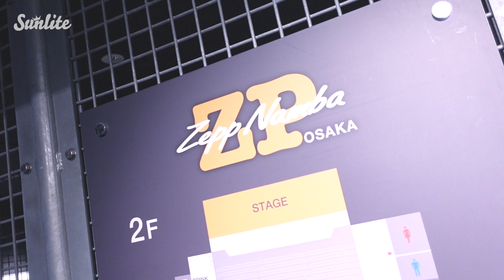SUNLITE / 2020 8.19 Zepp tour FINAL at Zepp namba 生配信LIVE映像&Making映像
SUNLITE Zepp tour 2020
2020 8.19 Final at Zepp namba
YOUTUBE 無料配信LIVE &Making Movie

【SUNLITE】
関西拠点で活動中の4人組ダンスボーカルグループ。
初の全国流通盤シングル「BUBBLING ACTION」でオリコン“初登場10位”を獲得！！
それぞれの歌声・個性・ビジュアルを生かしたスタイルで、10代20代の女性を中心に
幅広い年齢層から注目を集めている。

0:00〜 «OP映像»
1:21〜 «HIKARI»
5:55〜 «Black jack»
8:35〜 «clock baby»
11:47〜 «BUBBLING ACTION»
16:05〜 «VANISH BOUNCE»
20:28〜 «映像»
22:05〜 «韻シストBAND演奏»
24:24〜 «音になる»
28:17〜 «Wake up my heart»
32:22〜 «MC»
36:36〜 «My family»
42:17〜 «Fake it till you make it»
46:44〜 «making movie»